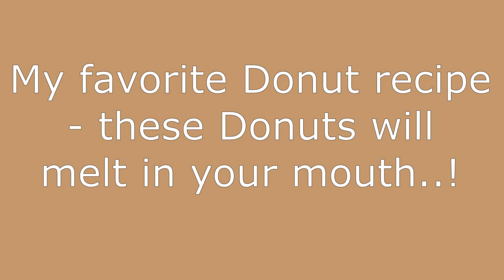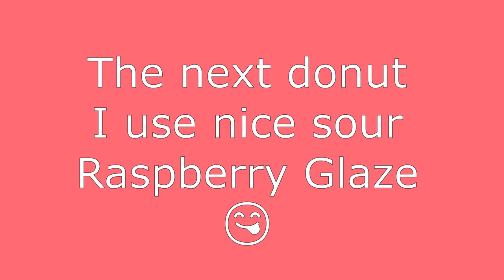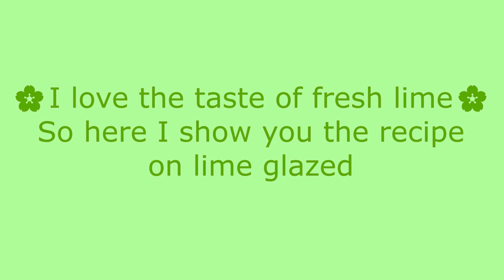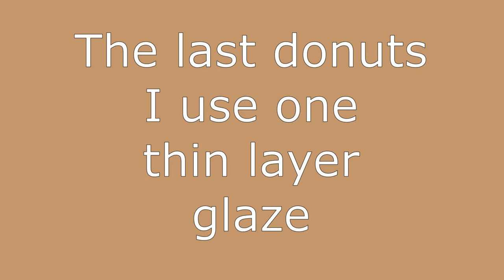These Glazed Donuts will melt in your mouth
These Glazed Donuts will melt in your mouth - this is my favorite recipe for fluffy Donuts and I think you should give it a try. The doughnuts are lovely soft and juicy and the best one can eat 😊 Homemade donuts are best when they are completely freshly made - if you have to eat them the next day, you can heat them up in the microwave for 10-30 seconds, and they will be just as delicious as when you had just made them.
I'm sure you will like my donut recipe, they are very easy to make in your own kitchen. I make them with various glaze, including the taste of raspberries and lime. It takes your donuts to whole new heights.! The taste is sweet soft bread along with the sour glazed. NICE..!
In the video, there is a recipe for 3 different glazes, but you can change the the taste if you like. Remember that when you fry them, the oil must not be too hot, because they must be light brown on the outside and soft and juicy inside.
I hope you will watch my video and feel like trying the recipe. Thanks a lot and have a nice day😊
Love Susanne😍

Feel free to give your feedback in the comment section - for me it is very pleasant and important for the development of my channel.